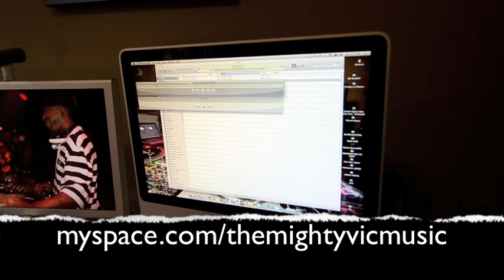The Making Of Dancefloor.m4v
The Making Of Dancefloor featuring Tony Touch & Greg Nice